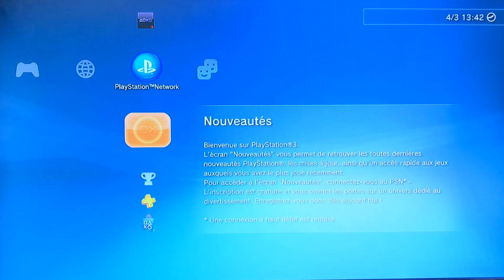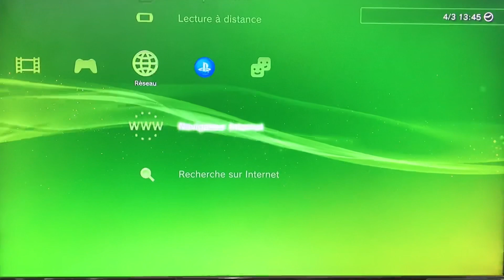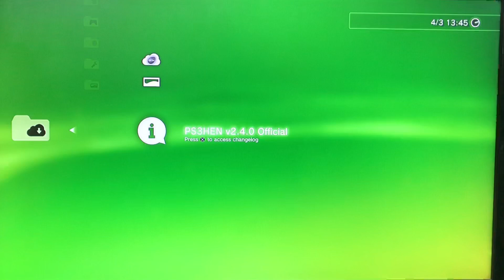PS3 HEN 2.4.0 Update is Available Now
The New PS3 HEN 2.4.0 Update is Available Now on your Super Slim and SLIM 3000 Version